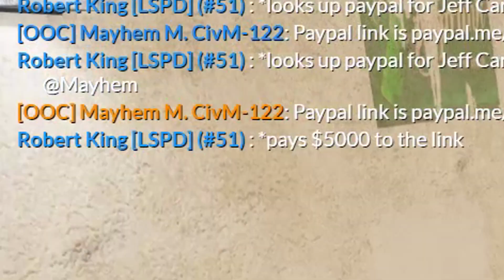They Said My Car Was Unroadworthy | GTA 5 Roleplay | DOJ #174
In this episode of DOJ, I drive around in a clearly unroadworthy vehicle and the cops have to tell me multiple times to get it fixed. In a desire to appease them, I steal a car in the middle of a traffic stop that would be deemed "roadworthy".

0:00 Intro
0:22 Oops, I forgot to record/traffic stop
4:51 Walking to 68 repair shop
6:12 Retrieving my vehicle
7:45 Second traffic stop
16:13 Car is towed again
16:30 Retrieving my vehicle and heading back out
17:57 Getting pulled over again
24:35 Released from stop
24:58 I have an idea...
25:38 Trying to find Jack
26:42 The final stop...
30:05 Obtaining a roadworthy vehicle/pursuit
37:08 Deadly PIT
38:57 Outro